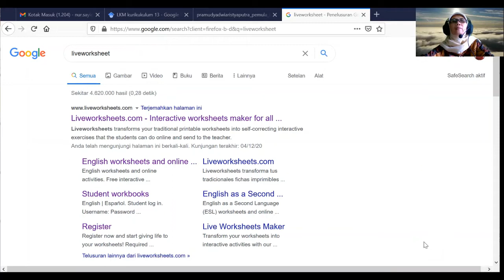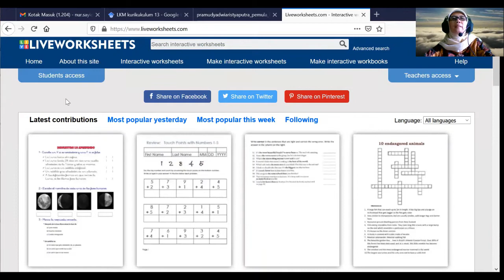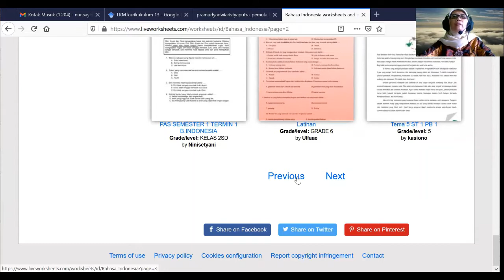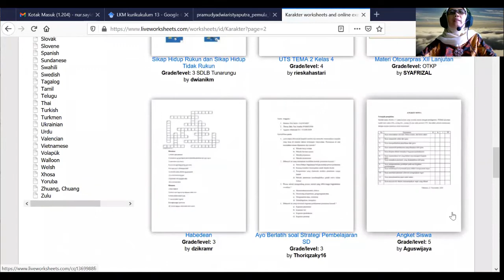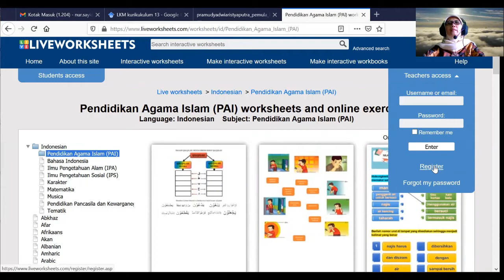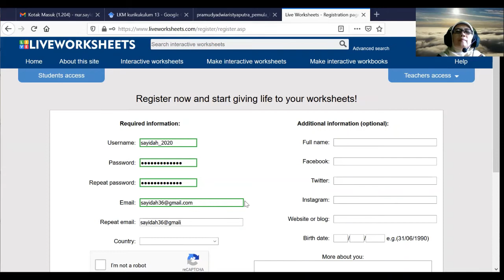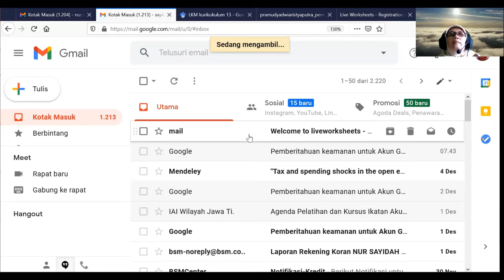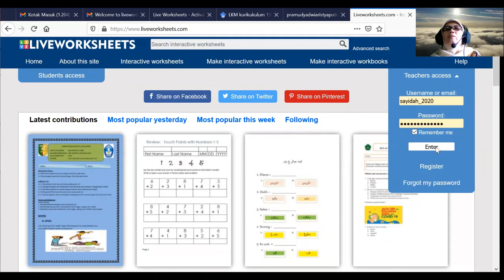Liveworksheet (Bagian 1): Cara Register Sebagai Teacher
Video ini menjelaskan tentang cara membuat akun sebagai Teacher di Liveworksheet